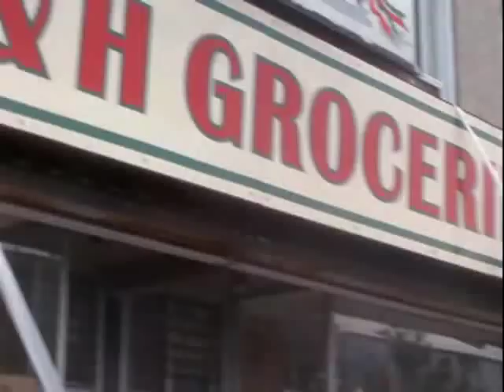SOUL FOOD S2 Episode 11_clip2.wmv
One of the Chadways' neighbors is brutalized by the police, which leads to a full-scale riot on Chicago's South Side. Lem encounters his old partner in crime Philky (Treach), and tries to mentor Avery (Jascha Washington), a preteen drug dealer who looted the grocery store. Kenny has huge problems with the media's depiction of African-American men . . . and of his own family (Cameo appearances by Kweisi Mfume, Willie T. Barrow, Johnnie Cochran, John Oakley, Larry Elder, Aaron McGruder, Michael Eric Dyson and Michael Pfleger).